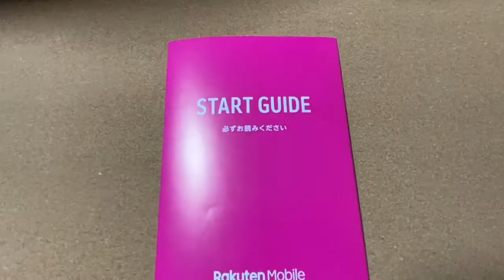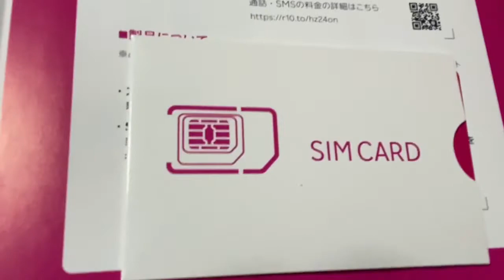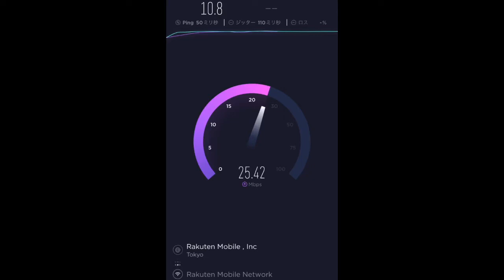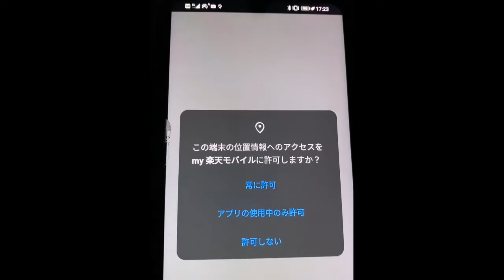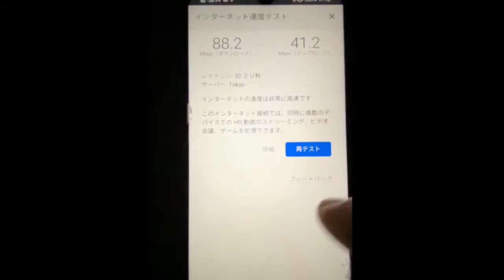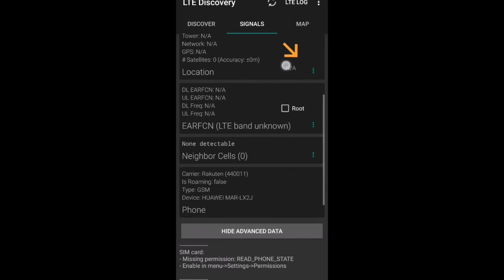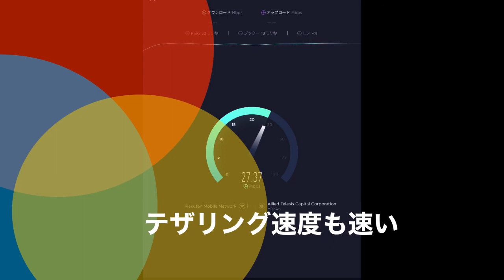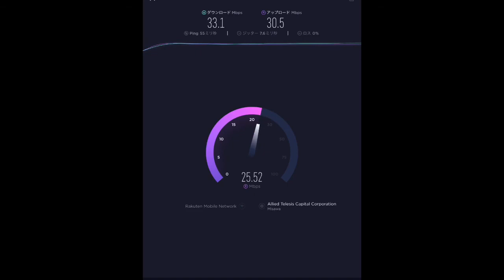楽天モバイル、SIMが届いたよ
楽天モバイルのSIMが届いたよ。早速設定と速度測定